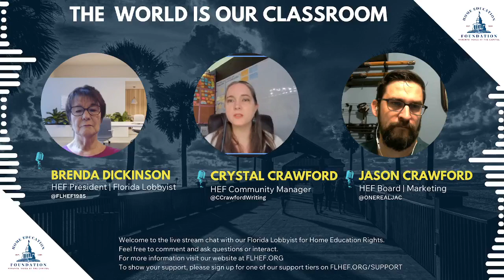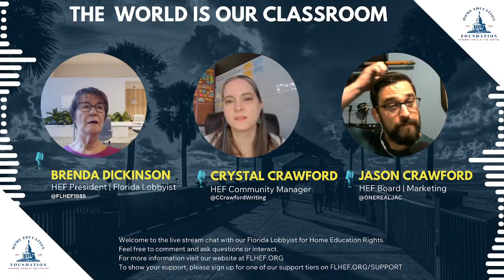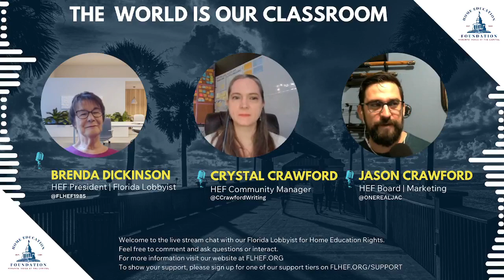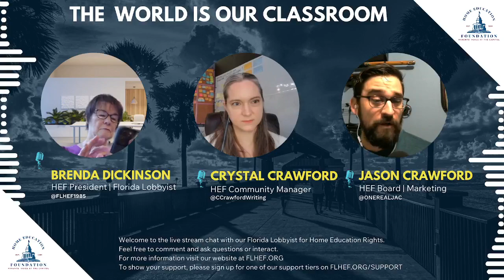AskBrenda - 9/11 Alachua County, PEP and more...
In this video we discuss an issue with PEP and the systems in place that run our education system, extra curricular activities, dual enrollment, etc. How it takes time for these processes, contracts, paperwork, systems, and coding to all catch up to recent legislative updates when such a huge change takes place. Hopefully these will all be resolved soon.

We also talk PEP, Step-Up, call volume, community access and more.

For questions please visit our live community forum:
FLHEF.ORG/FORUM

And feel free to dive into that community resource that's FREE. We are here to help.

Please support HEF to protect Florida Parents' Home Education Rights.